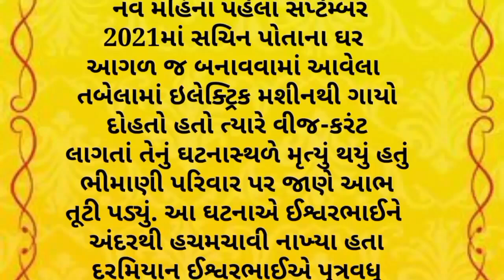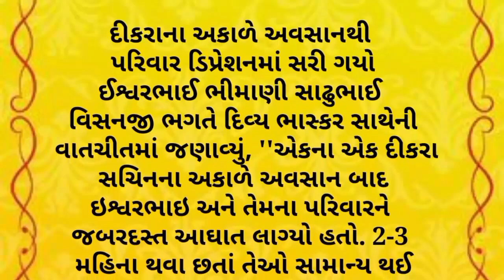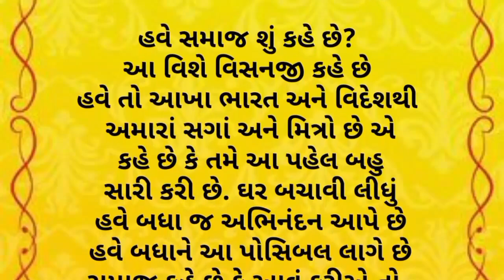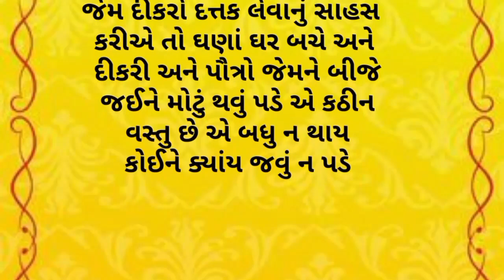"સત્ય ઘટના" કચ્છની||essonabel story||heart touching story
"સત્ય ઘટના"કચ્છની||lessonabel story||heart touching story

આવોસત્સંગમાઁ
Lessonable story
motivational quotes
inspirational quotes
Gujarati moral story
Gujrati story
garud Puran
gujarati varta
gujarati story
emotional story
sad story
gujarati stories
Varta gujarati bal
varta gujarati
Katha
Moral stories
kirtan
Moral story
Bhagwat katha
Jivan katha
Bodh katha
Sangita Patel
gujarati story
gujarati bal varta
bal varta
varta story
bal varta
kids story
kids varta
varta
varta bal
baby's varta
baby's story
bal stories